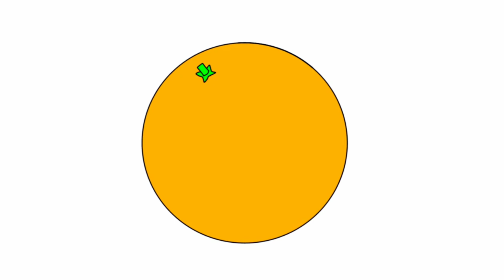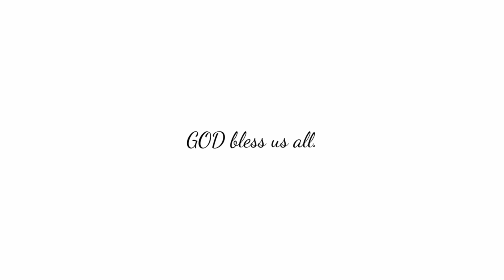Orange Fruit Drawing || Drawing Orange Fruit W/ ibis Paint X || Very Easy & Simple Drawing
May GOD give us peace, keep us safe and healthy and bless us all.

Artist: The Green Orbs
Genre: Children's
Mood: Bright

Artist: Nate Blaze
Genre: Cinematic
Mood: Calm